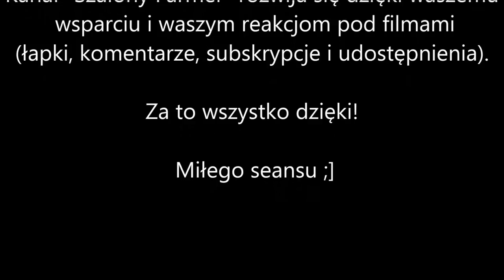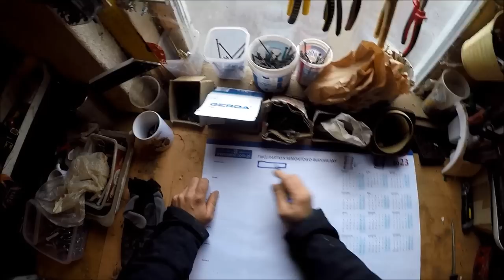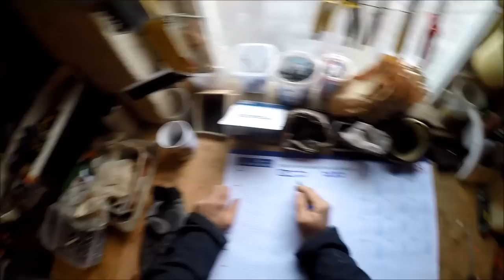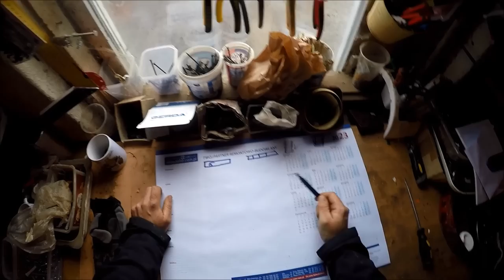Króliczy cud. | Taktyka na rozmnażanie królików. | Skąd jajka w zimę? | Przepalony komin parnika.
Zamów miód z Pasieki Farmera. Dostępne rodzaje to:  wiosenny (wielokwiat), lipowy , spadziowo - nektarowy .
Kupując miód pomagasz w utrzymaniu zwierząt żyjących na Farmie.

Jeśli doceniasz moją twórczość na youtube to możesz postawić mi małą kawkę :]

zapraszamy.

Możesz pomóc w rozwoju Farmy i w utrzymaniu naszych zwierząt, wystarczy przelać dowolną kwotę na konto :
  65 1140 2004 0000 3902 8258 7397
Napisz do mnie jeśli chcesz by twoje środki zostały spożytkowane na określony cel.
Z mojej strony podziękowania na filmie i tradycyjny wpis na "ścianie chwały".

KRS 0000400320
Datki na rzecz stowarzyszenia: